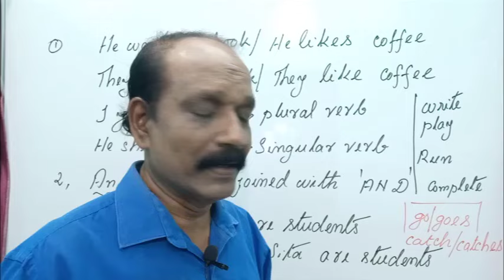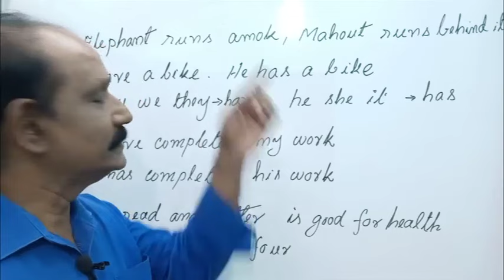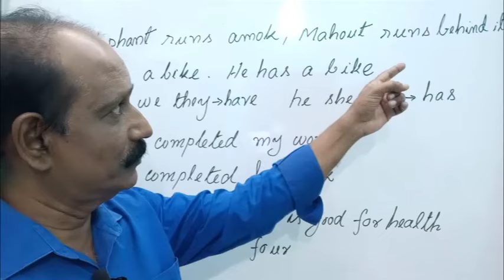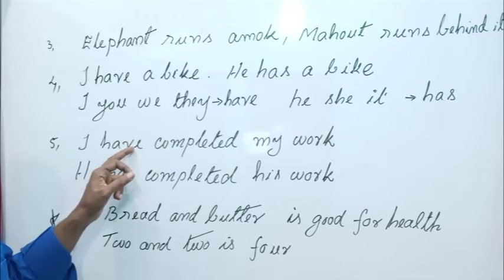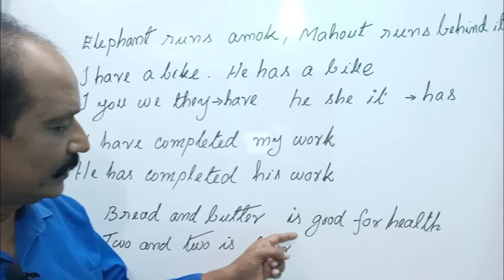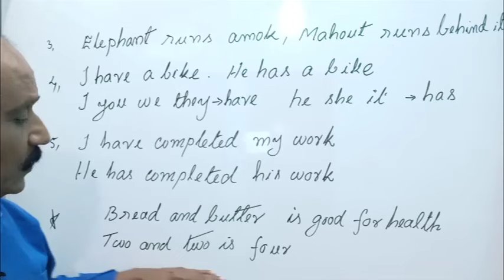Stop making simple mistakes#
ചെറിയ  തെറ്റുകൾ ഒഴിവാക്കുക ആത്മവിശ്വാസത്തോടെ സംസാരിക്കുക